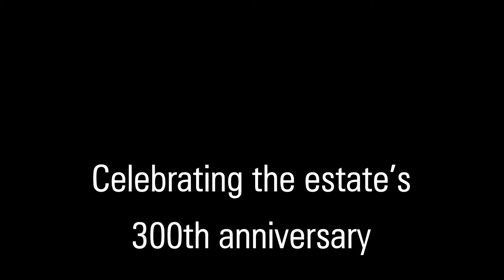Morgenster's winemaking consultant Pierre Lurton introduces the estate's first white wine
Internationally acclaimed for its Bordeaux-style reds, Morgenster Estate has used the occasion of its 300th anniversary to vinify its first white wine. Made in the classic Bordeaux style, Morgenster White 2011 is a blend of sauvignon blanc (55%) and semillon from vineyards in the nearby Schapenberg area. Just over 3,000 bottles of the maiden vintage were produced.